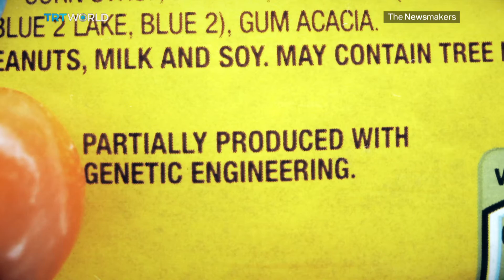The Newsmakers: Genetically Modified Food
Since it became possible to genetically modify crops in the 1970s, campaign groups have warned tampering with science is dangerous for the environment and bad for our health. As such, bans have been in place in numerous countries and few crops have been grown commercially. But now, the most comprehensive review by an independent group of scientists in the US has found GM crops are safe for humans and the environment. It said modification had the potential to add health benefits to foods, and increase yields to feed the world's hungry. Our Newsmaker today is genetic modification, as we ask if its time to listen to the scientists, and finally make the most of the technology.